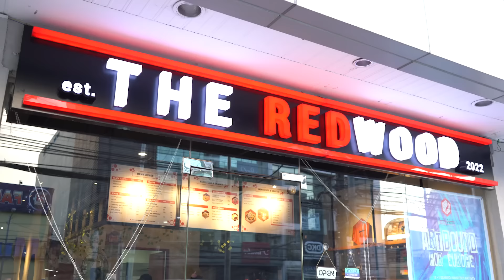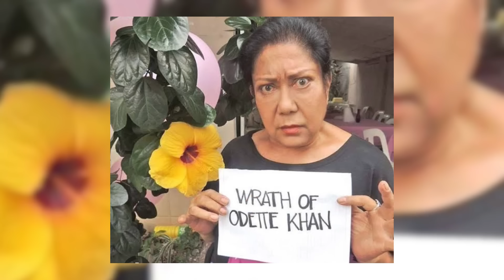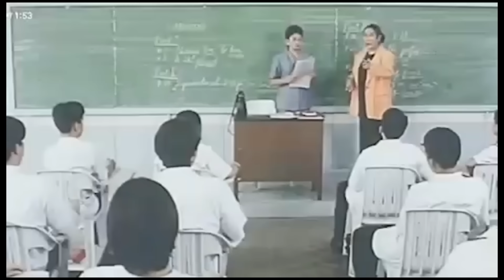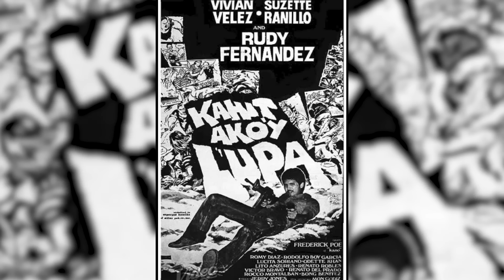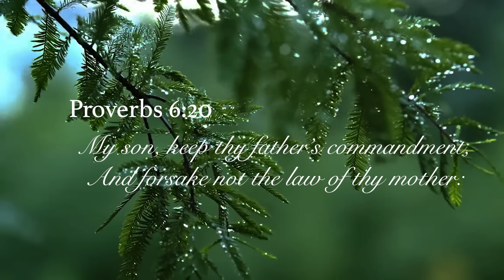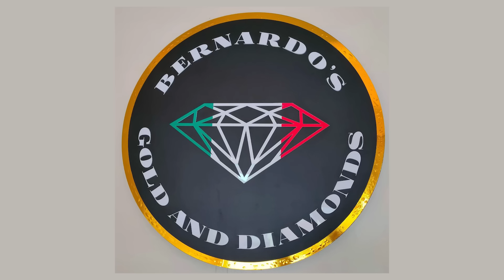Kontrabida Supreme Odette Khan, may sagot kay Ms. Celia Rodriguez! | Snooky Serna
The country's Kontrabida Supreme, Odette Khan. ETO NA!!! 😳

Award-winning Actress.